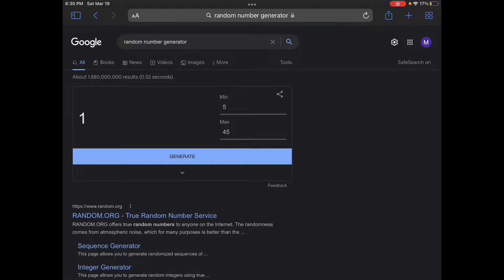So I challenged my friends to a *LUCKYBLOCK* race.. (Roblox Bedwars)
In this video I challenge my friends Matthew and Seth, to a lucky block race.. Watch the video to find out what happens..